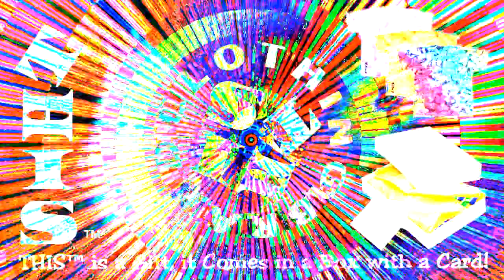☮ PINK WALL BY THIS™ BRAND TIE DYE SPIRIT GIFT CLOTHING!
☮ Hi, I'm Buddy Jackson, GrooveHonky And Full-Time Psychedelic-Digital-Artist, I'm Again Ventilating "Original" Creative Art Works Into Earth's Grid-Iron-Matrix. THIS™ Musical-Artistic Hobby Of Mine, Is A Personal Thang All My Own.. For My Own Enjoyment And My Own Benefit.(That's Exactly Right!) If You Don't Get THIStm, Just Go Away, "OKAY".

On-The-Other-Hand, Topol -Thanks For Extending KindWill Toward THIS TM YouTube Channel, Whose Purpose Is To Attract A Clothing & Accessories Manufacturer / Distributor, Wanting To Benefit From THIS™ Extensive Brand Marketing Effort, As I Continuously Seek A Corporate Business Partner Wanting To Help Change The World By Welcoming My NewRetailTheatre Concept As A Brilliant And Fascinating Approach To Abundance & Contribution (Blah Blah).

As I See THIS TM, A Clothing & Accessories Manufacturer Would Get-Behind THIStm Hippiemart Wantra ~ Wear THIS™ KindwillOrg ConexOutlet Brand ~Helping Hide The Homeless, Providing Overnight Accommodations To Anyone Wanting Alternative Housing In A Youth Hostle, Vagabond's, Veteran's, And Vacationer's, Alike, ohBoy!

Everyone, Working Together, Ought To Help Hide The Homeless Epidemic By Starting To Donate To THIS™ Kindwill Organization, Because Our Effort Will Remove The Unsightly Remnants Left In The Wake Of Street Urchins Because Its Obvious We Cannot Depend On Our Current Existing, Christian Church Approach, And Governmental System Because Without A Doubt Its Most Definitely Broken! Obviously, It's Up To Us To Solve "Our" [Ugly] Growing Homeless Problem!

Wordy-Words And The History Of THIS™..
Welcome Love, Don't Bafwaid! I'm Enjoying My Life's Expression As An Dreamer Of My Ownvention. Basically A Simple, Idealistic, Personal Concept, Where I've Transformed "THIS" Lowly Pronoun, Adjective, Adverb, -Most Commonly Overstated And Frequently Overjected, Into A Proper Noun, By The Usage Of An Official Trademark™ Symbol, Recognized Now As THIS™ A Gift Clothing "Brand Name", Employing "The Word" THIS™ Historically Realized, November 24, 1989, Ethically, -The Friday Immediately Following Thanksgiving, Now Affectionately Known By The Consumer Community As BlackFriday, -While I Was Walking With A Hangover, To My Yob At NYNEX, New York Telephone Company, On 50th Street Between 9th & 10th Ave's, In Manhattan, New York, Early-In-The-Morning!

Although My Clothing "Concept" Had Periodically Nagged Me Through The Years 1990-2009, I Did Not Take Action, Nor Begin The Development Of It, Until Early January Of 2010, After Which I'd Attended An Intensive Five Weeks Of Formal Training In Alchemical Hypnotherapy, By The Brilliantly Strange Wizardry Of Hypnosis, Master Known As David Quigley, Of Santa Rosa, California.

Recently, I Incorporated THIS™ Brand Gift Clothing Concept Into Something I Call New Retail Theatre, Previously Limited To The Distasteful Hippie [Word] As Hippiemart, Now Introducing Yet Another Milestone In Great Imaginaryist Conceptions, By Intended Focus Upon "Hiding The Homeless" -A Most Negative And Demeaning, Often Derogatory And Disdainful, Misaligned Misfortune Of Societal Woegret, Ah! But Alas! Our New Life-Changing, Psychedelic Form Of Hypnotic, Home-Free-Ness, To Serve As The Means Of Hiding The Unflattering Homeless Element's From Plain Sight Within KindWillOrg ConexOutlet Overnight Acropolis Dwelling's, Yay!

WudJaGitMe? Said!

Don't FhEAR THIStm Psychedelic Hypnosis Created For KindWill GiftBoxCard -Just GitXomeOnyu!

(213) LET-THIS

sitNseek: *I Always Strive To Avoid Ordinary Sounding Music That Violates YouTube Copyright Law-Filters, Therefore I Have Made All Video's Private, For My Own Personal Use.